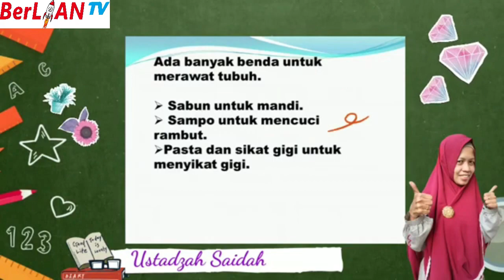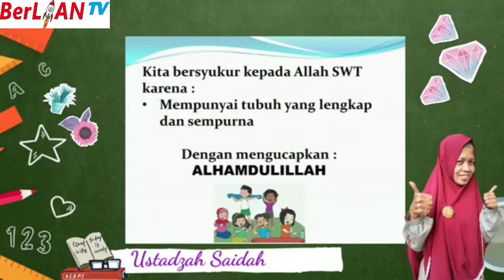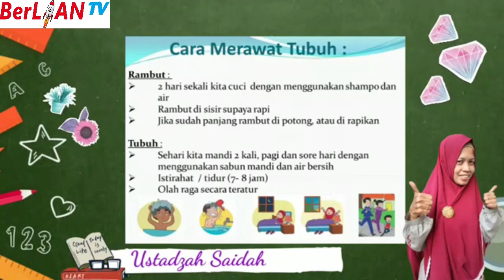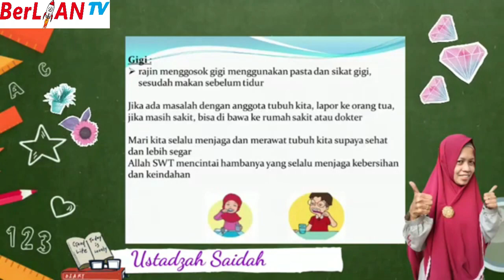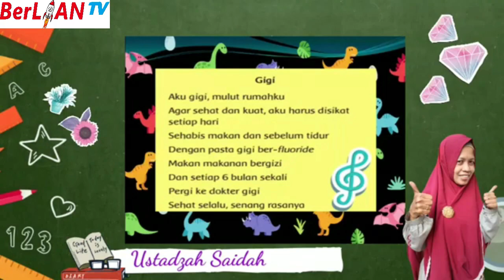Cara Merawat Tubuh - Tema 1 ST 3 Kelas 1 SD - BerLIAN School